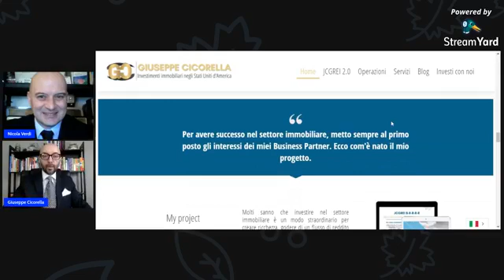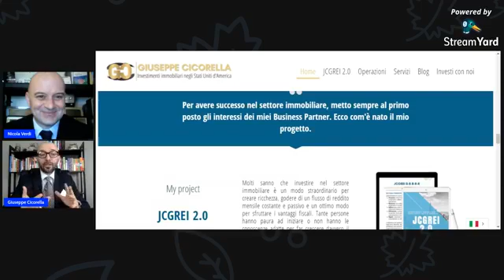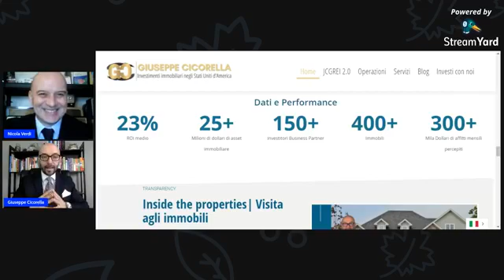Competenza e risultati sostenibili con il Real Estate Usa- Intervista a Giuseppe Cicorella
Puoi ascoltare e guardare ulteriori contenuti di valore in altri Canali Social